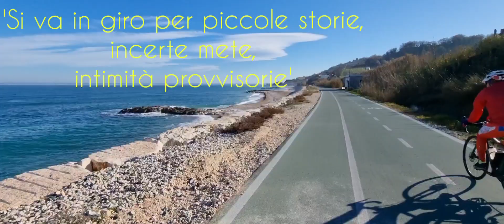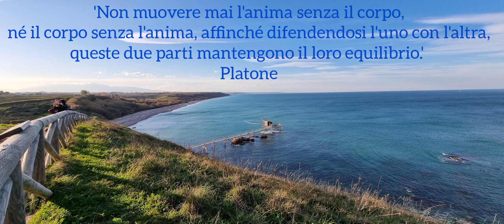Ciclovia Adriatica: Punta Aderci 5gen2022